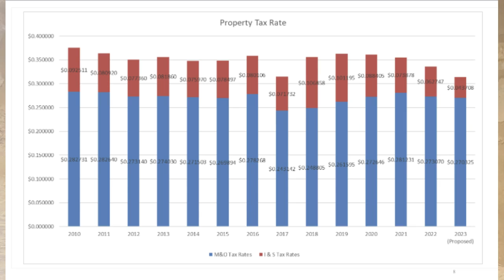Message from the Mayor - August 2023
Helotes Mayor Rich Whitehead gives us an update on all things Helotes!

There has been a new Marketing & Events Coordinator joining the City of Helotes - Vanessa Vazquez

Mayor Rich Whitehead has been re-elected for the City of Helotes

Market Days will take place from 9:00 AM - 3:00 PM on August 5th, 2023, and resume normal hours from 10:00 AM - 5:00 PM starting in September

There are two movie nights coming up soon.
September 15th - The Super Mario Brothers Movie along with the Helotes Area Community Band at Helotes City Hall

October 27th - Helotes Halloween Movie/Music Night

The City is currently preparing its budget for the beginning of the new fiscal year starting October 1st.